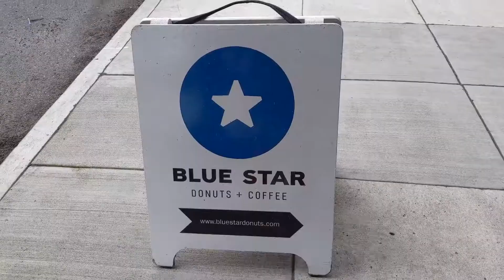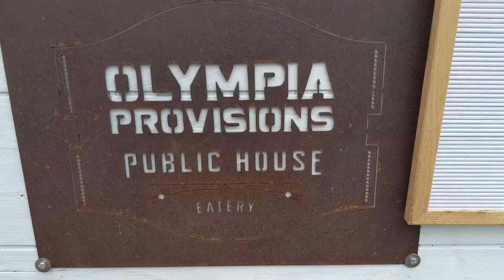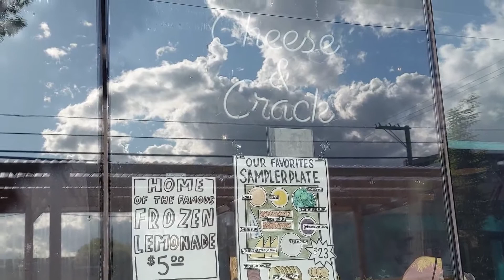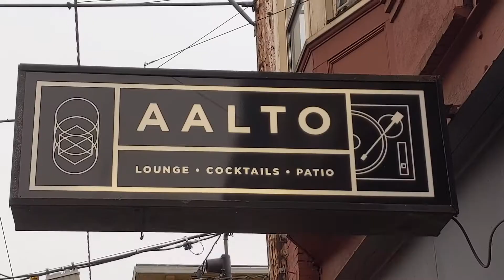Five Days of Portland Treats!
What a delicious week, dear Wonders!

From donuts that blew my mind to one of my first meals in a long time out in the world with a dear friend, this week reaffirmed my devotion to Treats and this beautiful city!

May your weekends be filled with Treats!

We do this thing together.